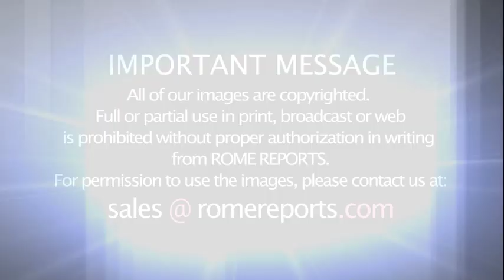Caritas Internationalis responds to COVID-19 around the world